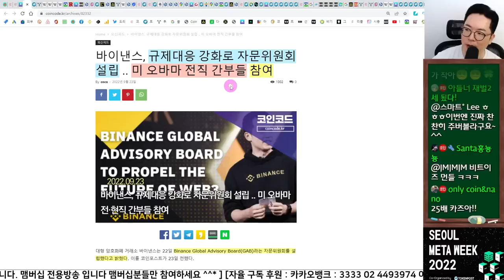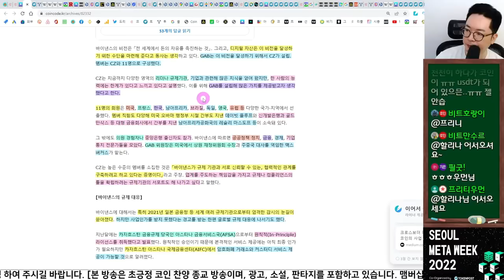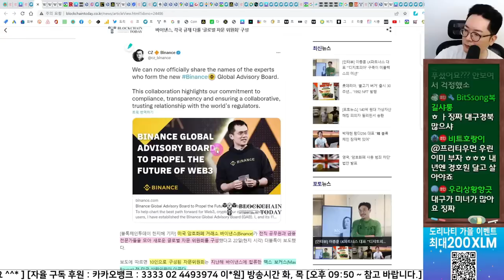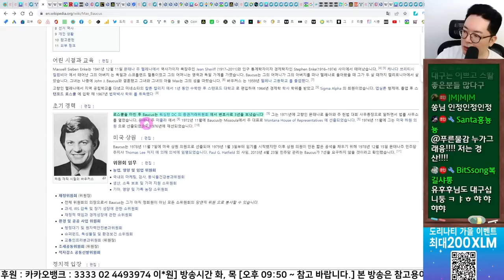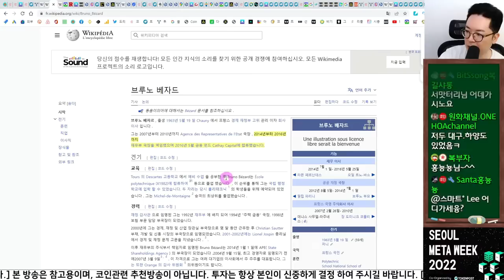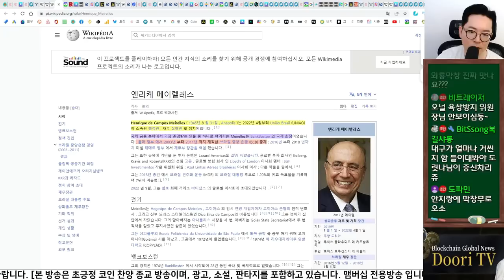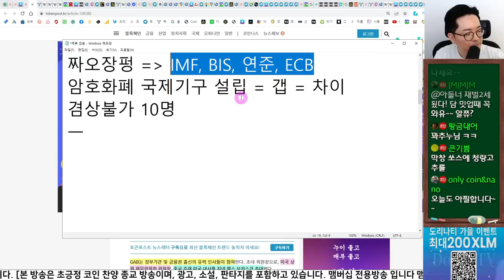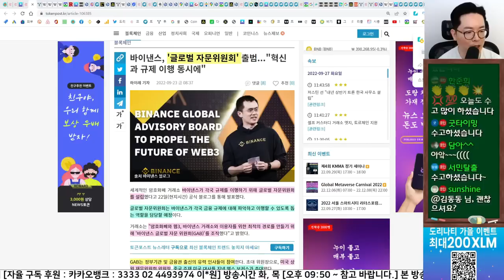IMF 연준 BIS WB를 초월한 초 울트라 기관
***BINANCE TOP 20% PAY BACK SERVICE***

도리나티 추천 거래소
나노월렛, 바이낸스, 코인원,  코인베이스 [에어드랍, 스태이킹, 마이닝]

ghc93 추천코드

트론 스태이킹 마이닝, 리플 에어드랍, 기타 코인 스태이킹
(나노X 구매를 추천 드립니다.)